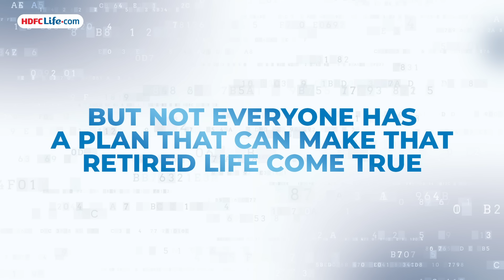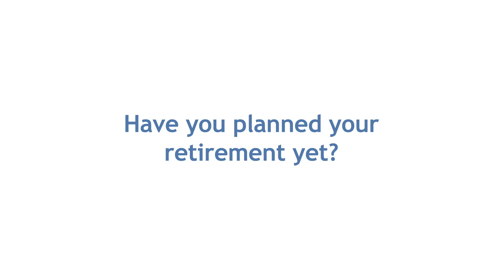Painting the Future | Kal Ka Reality Check | A social experiment by HDFC Life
Embark on a retirement dream journey! Envision, price, and plan. Our social experiment urges early action for a secure future.

Watch Now!